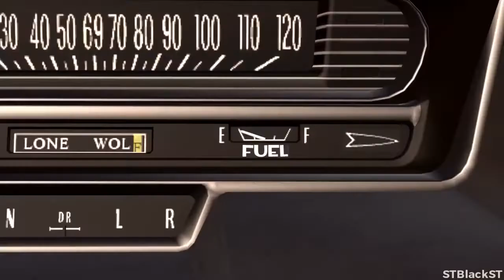tf2 post status